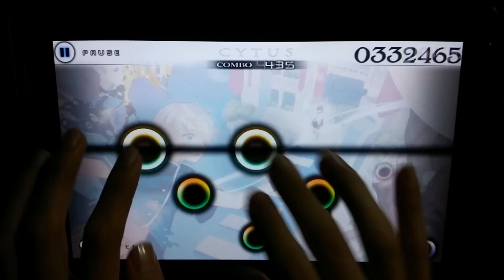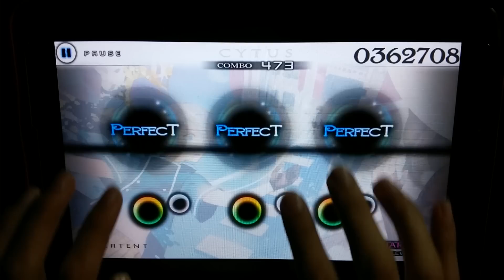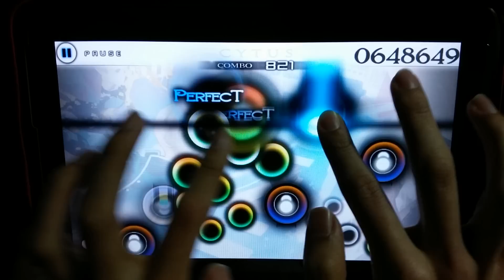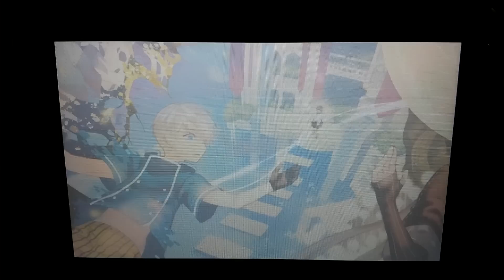[Cytus] L4(Hard) MM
Player: Quit
TP 99.46